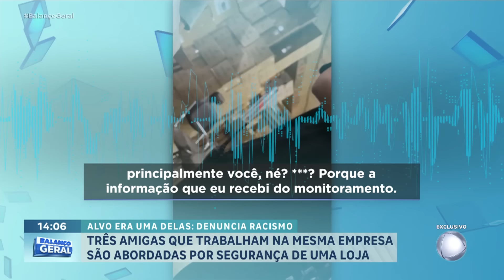Amigas são abordadas por seguranças ao serem acusadas de roubo em loja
Três jovens amigas, de 19 anos, foram abordadas por um segurança em uma loja na região do Santo Amaro, zona sul de São Paulo, e uma delas foi acusada de furto e levada para o estoque da loja acompanhada pelas amigas. As moças alegam que a abordagem teve motivação racial direcionada à jovem negra do grupo.